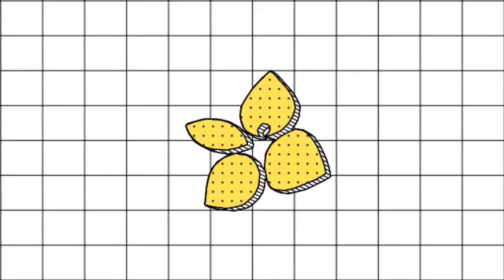1A1M - GENEVIÈVE ET ALAIN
Pour le Mois de la Francophonie, l'équipe CI propose de faire découvrir des artistes de la musique, francophonie, avec les capsules Un artiste, Une minute.